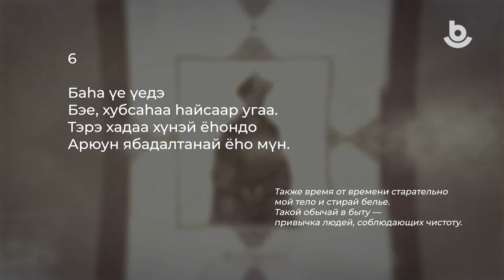Бэлигэй толи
Хубисхалай урда тээхи түрэл буряад уран зохёолой гайхамшагта «Бэлигэй толи» гэhэн Э-Х. Галшиевай шүлэглэмэл бүтээлhээ.

"Зерцало мудрости". Изречения из выдающегося памятника дореволюционной бурятской литературы Э-Х. Галшиева.